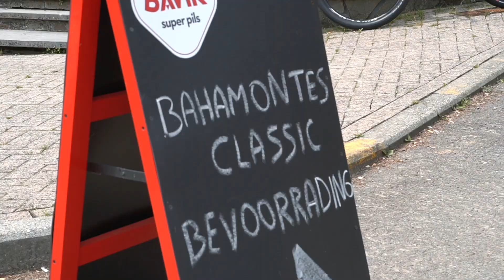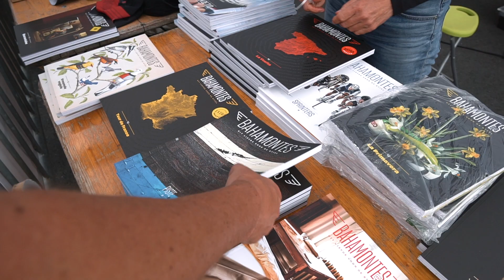Bahamontes Classic 2021: de aftermovie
De Bahamontes Classic is een organisatie van Count Me In samen met Bahamontes Magazine.